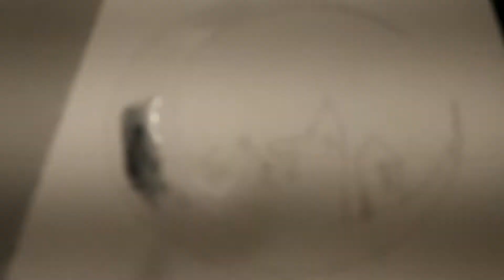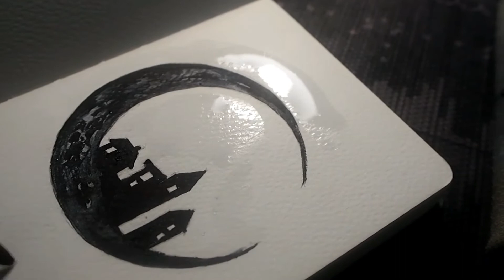|Moon Town| Paint tutorial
Going to buy a tripod stand, holding a camera while recording is bad. :P

Blue Umbrella - Pixar